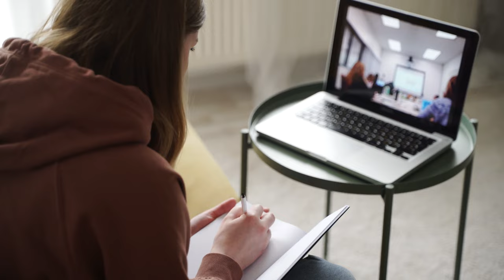Jij krijgt meer SALES als je dit toepast!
In deze video bespreek ik de 7 principes van Cialdini. Deze 7 principes zijn geweldig om te kennen en kunnen gebruiken, zowel in je privé leven als in je bedrijf.

Ik ben Isabelle Feteris en ik zorg dat je topprestaties levert op alle vlakken van je leven door je mindset te veranderen.

Wil je weten hoe het met jouw topsportmentaliteit staat?
Doe dan deze gratis test en weet binnen 2 minuten exact hoe je mindset ervoor staat.

Wil jij ook presteren op de toppen van je kunnen? Wij helpen je om een topsportmentaliteit te krijgen voor energie in je lijf, groei in je leven, rust in je hoofd en zin in de dag. Inmiddels hebben we al duizenden mensen hierbij geholpen. Dit doen we onder anderen met 1-op-1 coaching, workshops en boeken. Een eerste stap kan zijn om een doorbraaksessie in te plannen met Isabelle. Dit is vrijblijvend en gratis. We gaan hierin kijken waar jij naartoe wil op het gebied van mindset, waar je nu staat en wat eventuele logische vervolgstappen zijn. Ook kan je al je vragen stellen.

Meer weten over het krijgen van een topsportmentaliteit vind je op